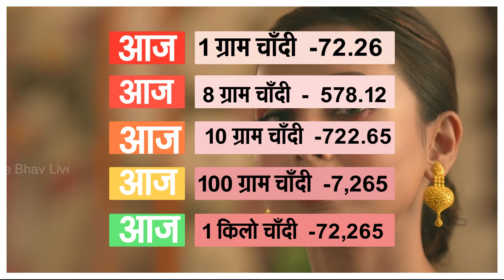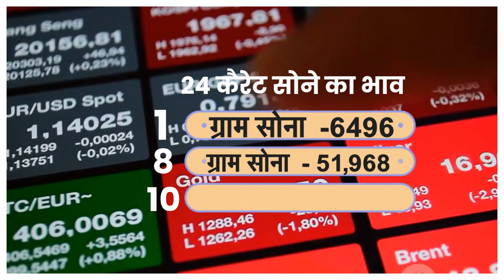Gold Rate Today, 21 March 2024 Aaj Ka Sone Ka Bhav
Gold Rate Today, 08 March 2024 Aaj Ka Sone Ka Bhav | Sone Ka Bhav | Today Gold Rate

08_March_2024

8_March_2024
08 March  gold silver rate,

08 March gold rate,

08 March silver rate,

08 March  2024 gold price सोना के भाव | Today Gold Rate | India gold Rates | Chandi Ka Bhav Aaj | Aaj Sona Chandi Ke Bhav,

Topics:- Gold-Silver,

22 & 24 Carat gold rate,

22 & 24 Carat gold bhav,

Silver prices,

Trending,

Sasta sona,

Gold price,

Trending,

Gold price,

10 gram aaj sone ka bhav Kitana h,

1 tola gold ka bhav,

1 tole ka rate